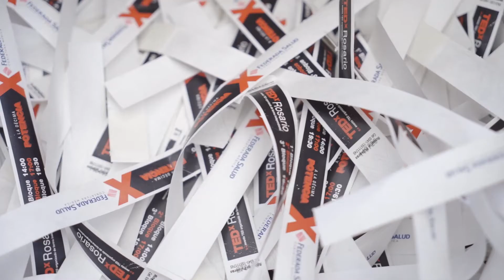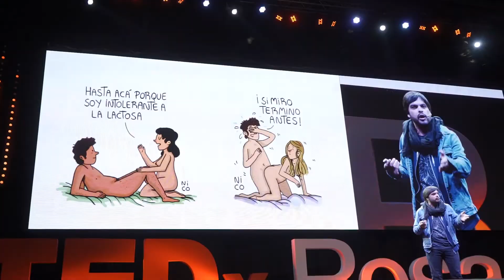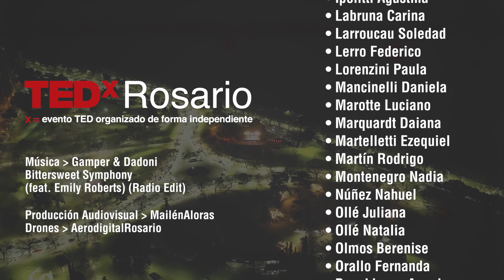TEDxRosario 2019: A la décima potencia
Producción Audiovisual: MAILEN ALORAS - Productora Digital
Drone: AerodigitalRosario
TEDxRosario 2019
5 de octubre 2019 - Anfiteatro municipal Humberto de Nito - 7500 asistentes

Canción: Bittersweet Symphony
Álbum: Bittersweet Symphony